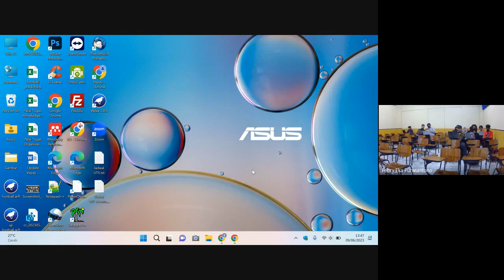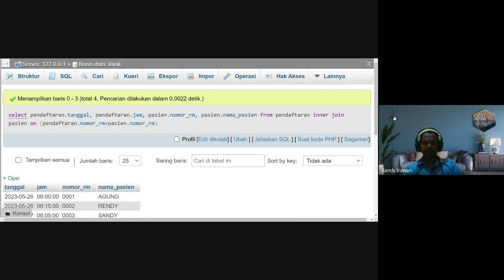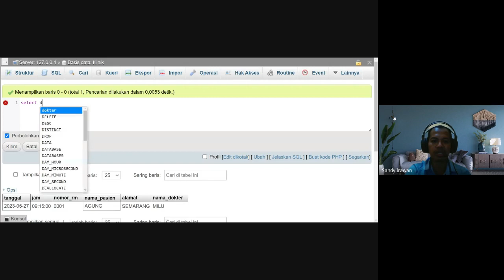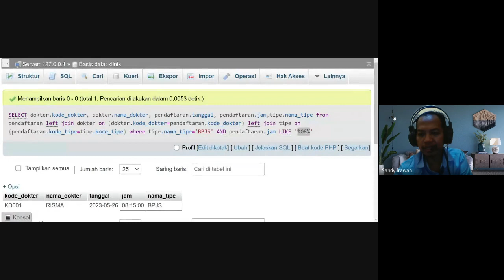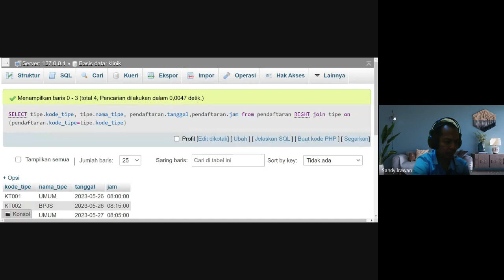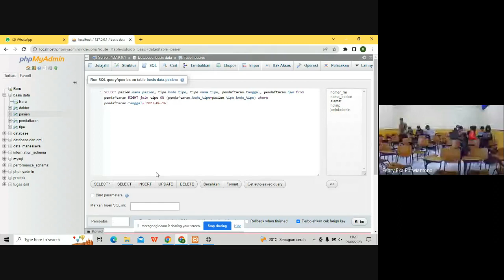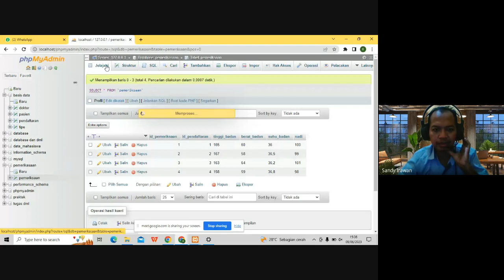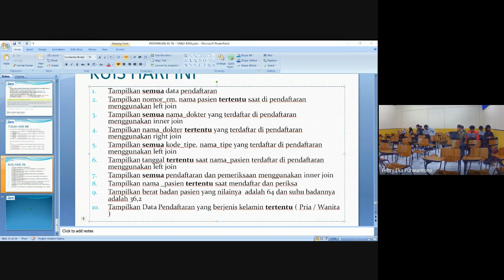Basis Data - Join Table (Inner Join, Left Join dan Right Join)